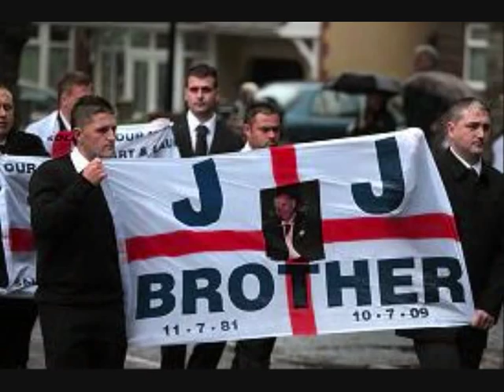Be Proud of Your Country | A Song For Heroes